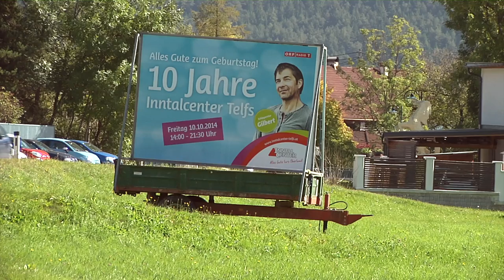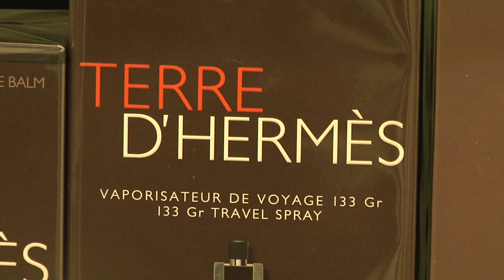IC Magazin: 10 Jahre Inntalcenter Telfs